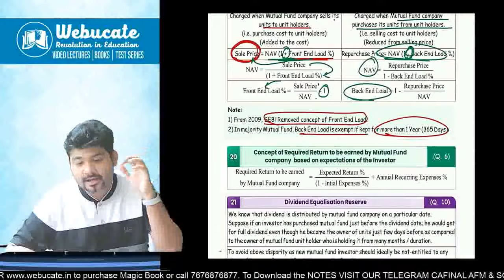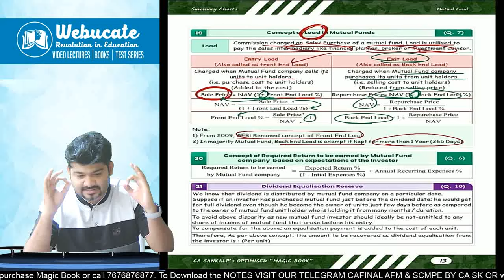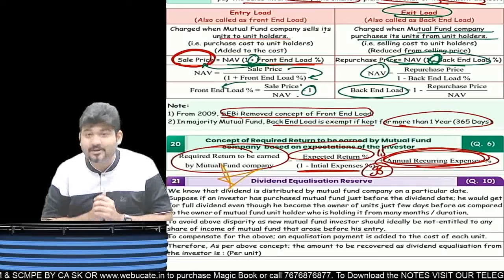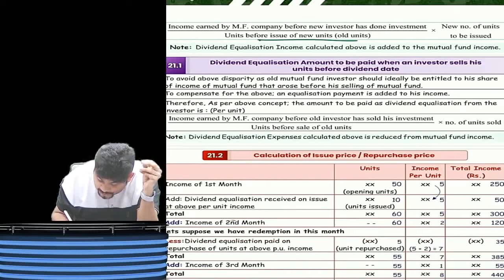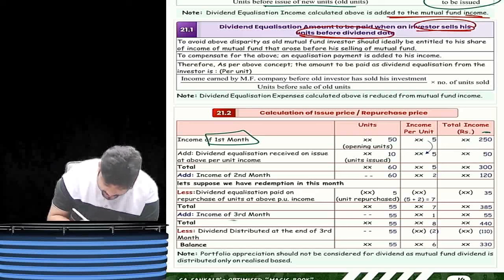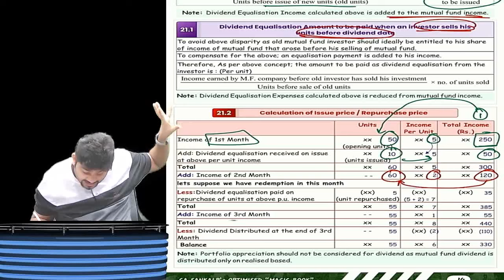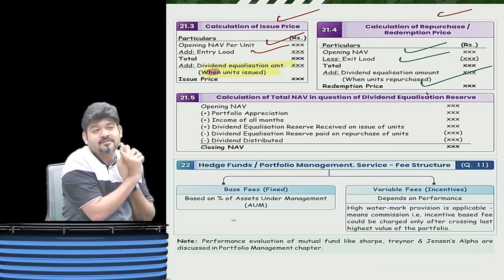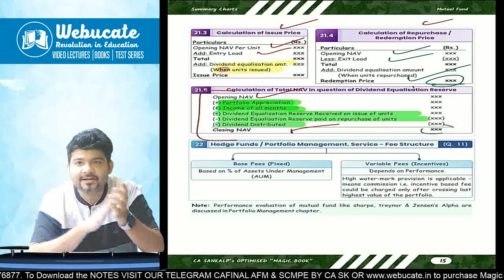CA FINAL AFM DIVIDEND EQUALISATION RESERVE VERY IMPORTANT FOR MCQ by CA SANKALP KANSTIYA